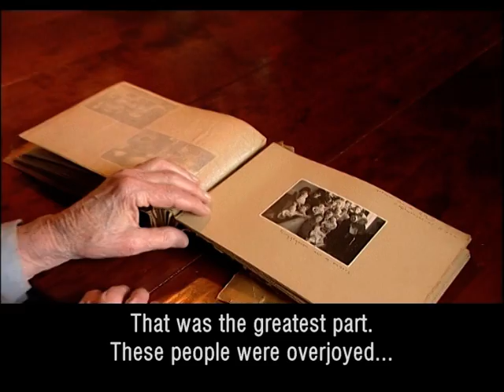Het Babyhuis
13 Amsterdamse baby's die de Hongerwinter overleefde.

Wat doe je als je niet genoeg te eten hebt voor je kind? In het laatste jaar van de Tweede Wereldoorlog was er in Amsterdam gebrek aan van alles: brandstof, kleding, maar vooral eten. Dagelijks stierven mensen van honger en uitputting. Veel ouders stuurden daarom hun kinderen naar pleeggezinnen buiten de stad. Voor onbepaalde tijd, want niemand wist hoe lang de oorlog nog zou duren.

Overal was schaarste, maar het noorden van Nederland was er beter aan toe dan het westen. Kinderverzorgster Sieneke Botjes stichtte in Groningen een clandestien opvanghuis voor baby's uit Amsterdam: Babyhuis Prinses Margriet. Van februari tot augustus 1945 woonden hier dertien baby's, ver weg van hun ouders in Amsterdam. Ze overleefden allemaal de Hongerwinter

Een van de leidsters maakte in 1945 een fotoboek van de babys in Groningen. Het originele fotoboek is tot 25 juli te zien in het Amsterdams Historisch Museum. Ook is er een aantal brieven te zien, die de ouders in Amsterdam tijdens de Hongerwinter aan het Babyhuis stuurden.

Kijk voor meer informatie en/of beeldmateriaal over WOII, de Hongerwinter, het Babyhuis Prinses Margriet en Groningen op onderstaande links